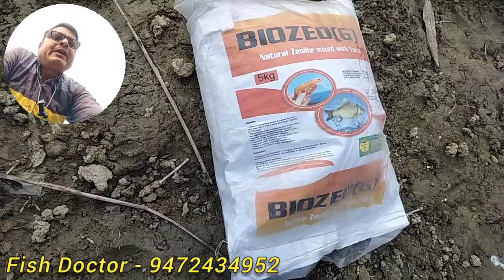फरवरी महीने में कर दे यह दो कम आपकी मछलियां अपने आप बढ़ाते रहेगी ।। Fish Farming And Seeds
सभी प्रकार के मछलियों के बच्चे उपलब्ध हैं - 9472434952